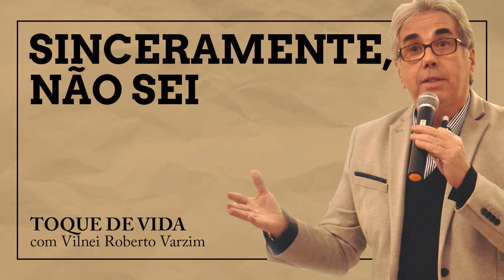Sinceramente, eu não sei